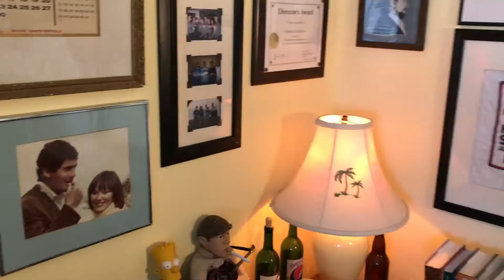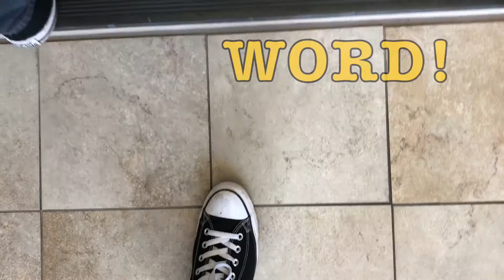Frettin' Around with Forrest - The Mind - episode 2 (jiveside music instruction)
episode two of THE MIND